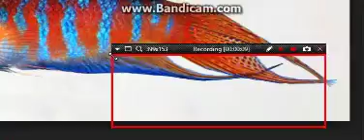Don't Click the Fish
I clicked it